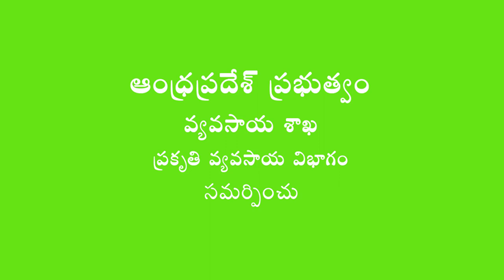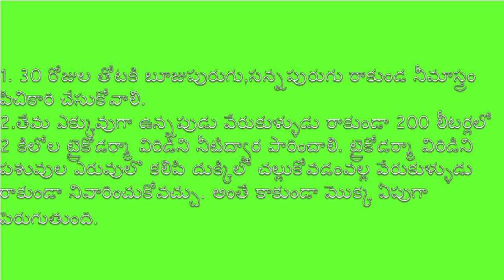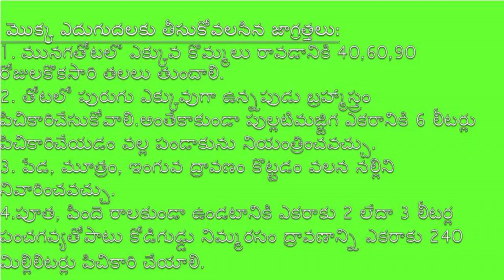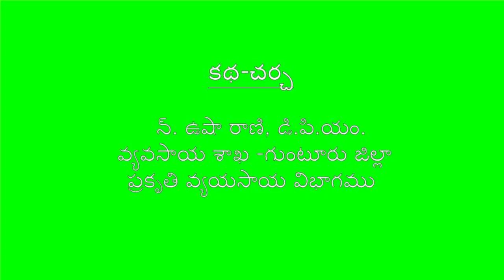Inter-cropping in drumstick cultivation _ Natural Farming method _ Guntur